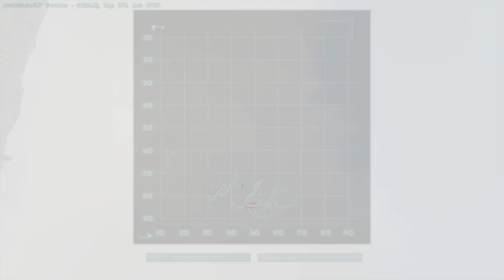ARK Survival Evolved #025 Man legt sich besser nicht mit einen Alpha Raptor an Coop★ Let's Play ARK